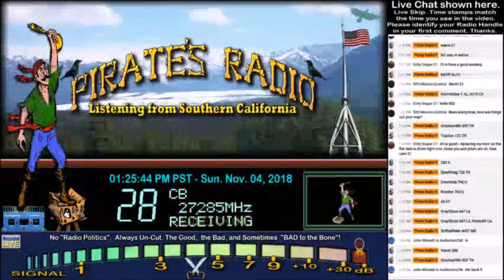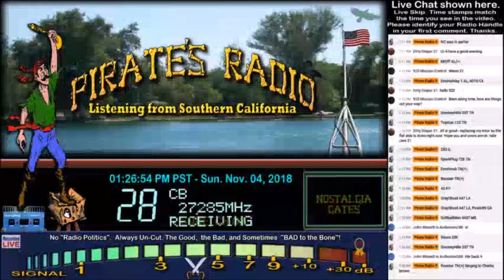SmokeyHills 357 TN, GrayGhost 447 LA, Doorknob TN+, Rooster TN+ singing to CharlieBrown,